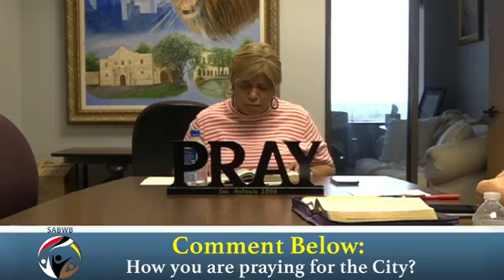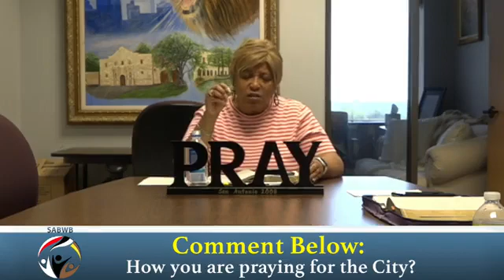IPray May 27th